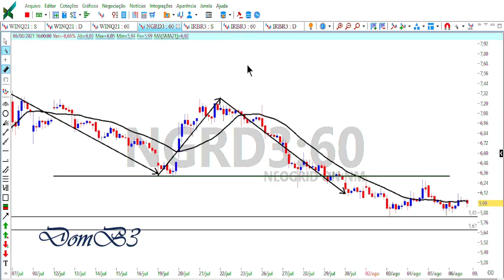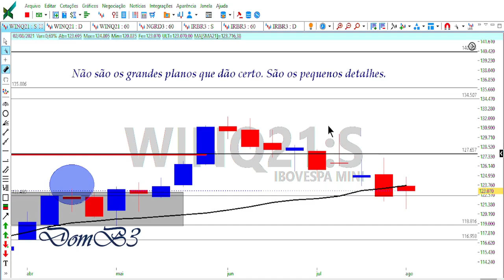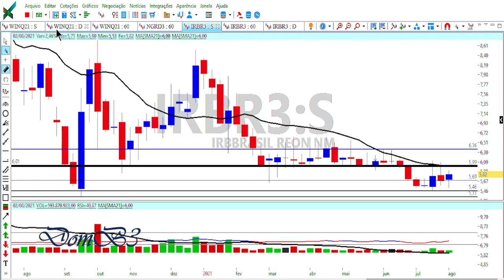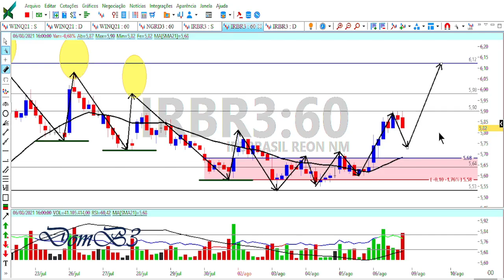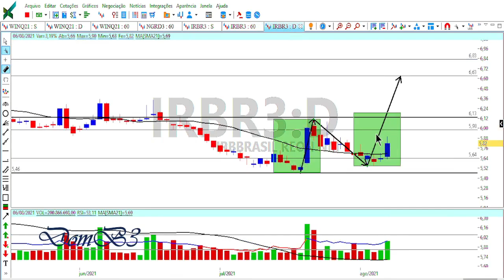IRBR3 EXPLOSÃO E RETOMADA, É HORA DE ENTRAR ?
IRBR3 EXPLOSÃO E RETOMADA, É HORA DE ENTRAR ? irb irbr3 irbizinha Acesse Segurando a escada do saber!

★★★★★  Mentoria? ★★★★★